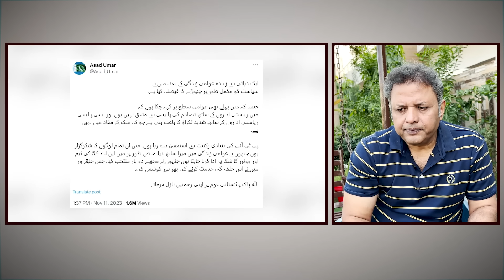1 Interview aur kaam to warr geya !! Chalti kiski thi... gussa kispar tha aur nikla kis par ??